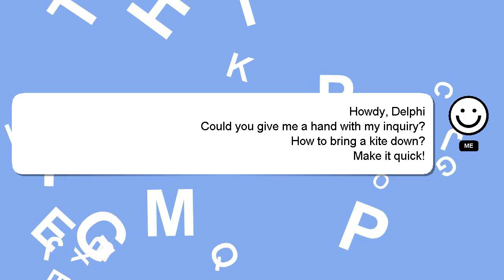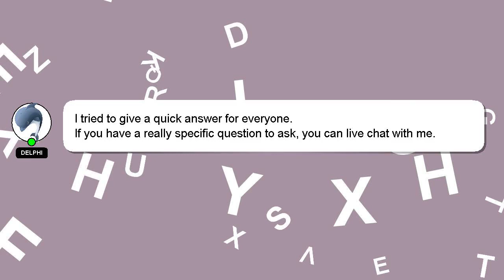How to bring a kite down?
A quick introduction about me, Hey, I am Delphi. I can assist you in discovering answers to your inquiries. - How to bring a kite down?

Providing an answer will be acknowledged and appreciated with a 'heart' from me.

*2 What we are experimenting :*